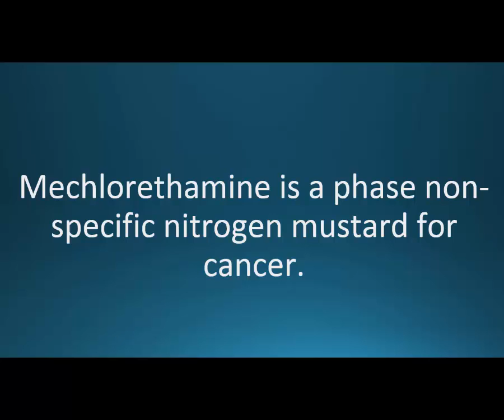How to pronounce mechlorethamine (Mustargen) (Memorizing Pharmacology Video Flashcard)